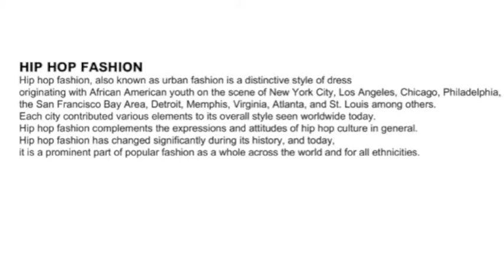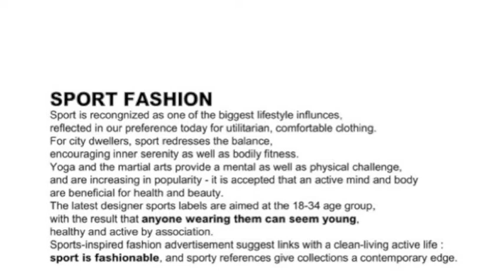Alternatif 第一百四十六問fashion History Street n Sport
After 2000
Street and Sport
logo woeship
crossover
street ( lolita, hip hop and bling bling )
Sport ( wearable electronic and cycling fashion )